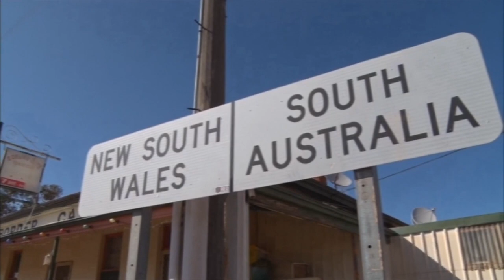7 Spencer Gulf News Farewell Montage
After 55 years of local news for the Spencer Gulf and Broken Hill, 7 Spencer Gulf News has ended production.

This video is for all the people who worked hard every day to bring the news to the people of the region and while the news is no longer here, it's legacy remains.

Thank you for the memories, it was a privilege to be part of the team.